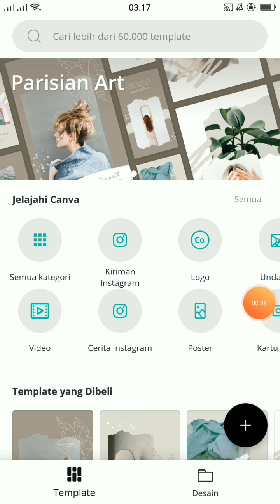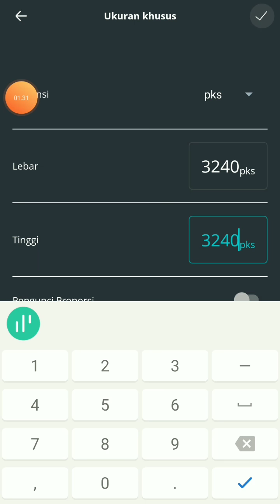CARA DESAIN TEMPLATE FEED INSTAGRAM